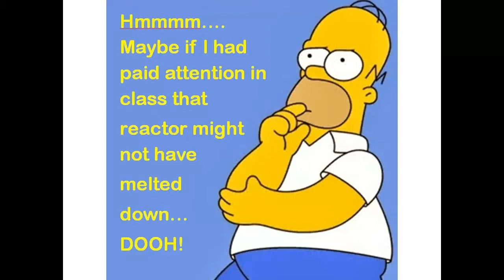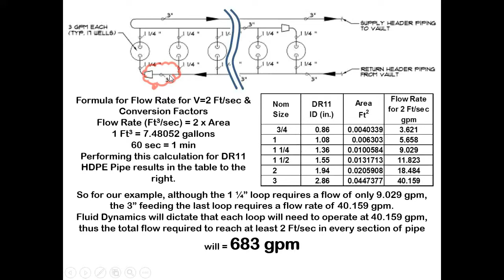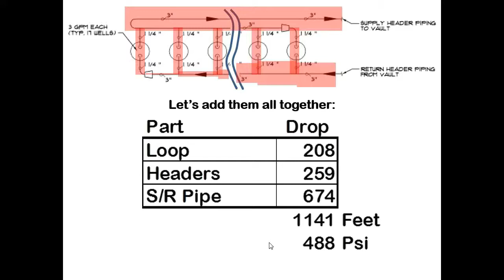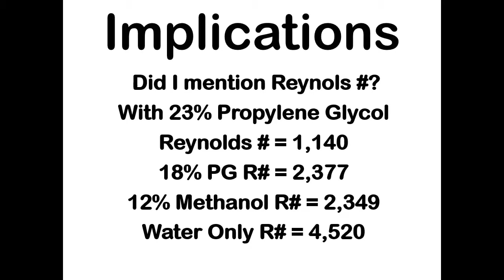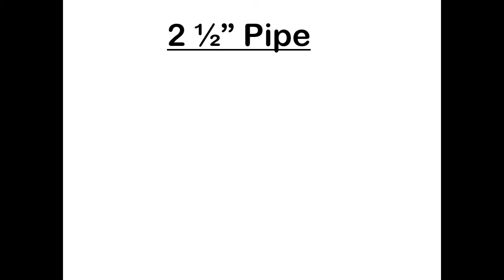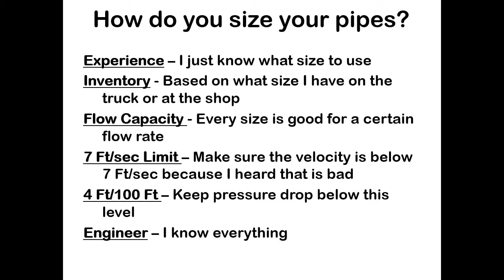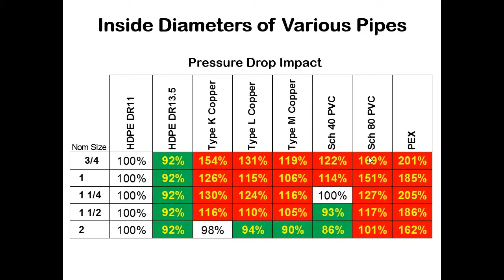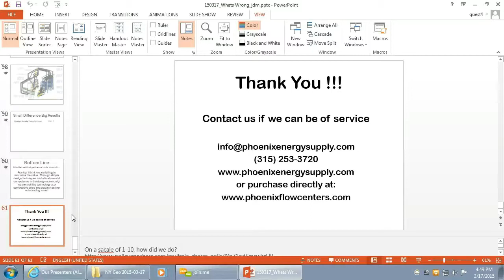What's Wrong With This Picture? (1 PDH)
How engineering details can destroy your credibility, turn your project into a disaster & how to avoid these potentially costly errors.